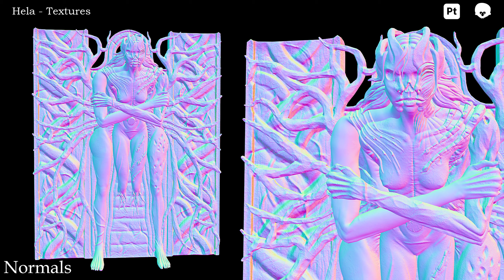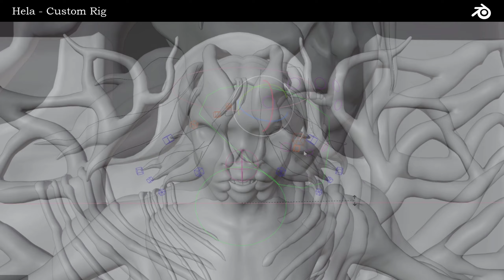3D Character Artist - Demo Reel 2023 | Sergi Gomez Segura